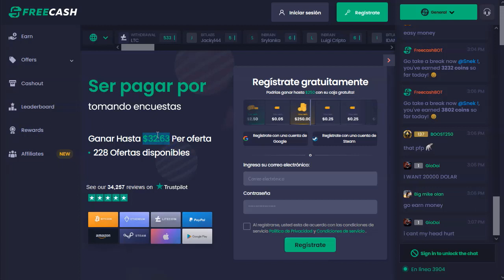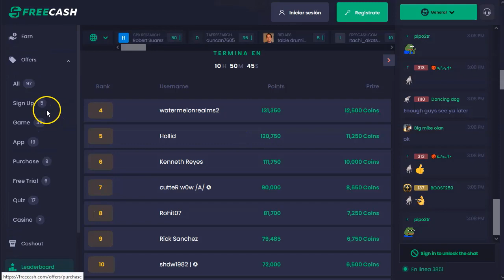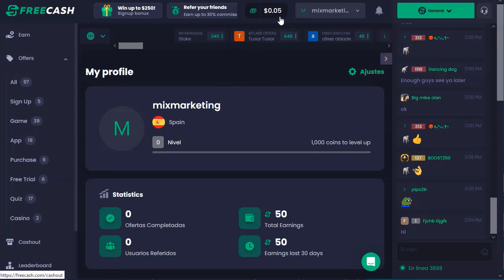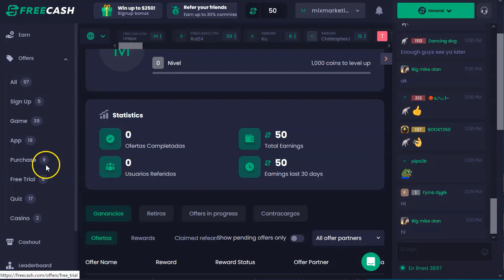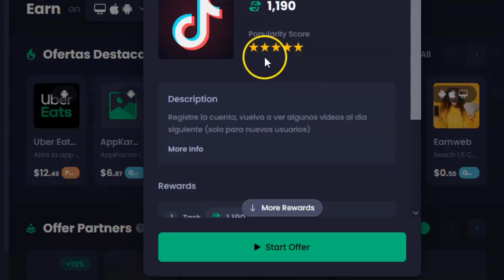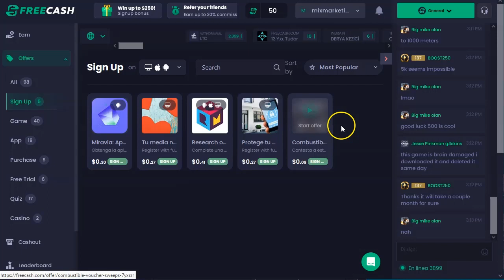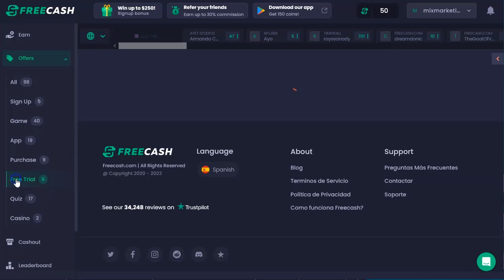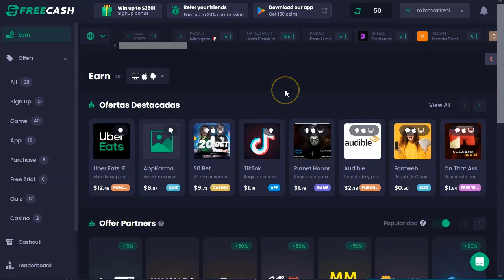Freecash, página pagando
¡Hey marketers!

¿Quereis una página que si esta pagando?
Porque hoy os la voy a presentar.
Se trata de freecash.

Esta página tiene mucho tiempo en el mercado y va modificando sus ofertas según aparecen o desaparecen del mercado.
Es relativamente sencillo hacer los primeros 20 dólares para conseguir el primer retiro.

Mira el video que es muy cortito y te diré las principales ventajas de apuntarte a esta web.

¡VAMO$!

Saludos
Betty Romerito

★★⚠️IMPORTANTE ⚠️★★